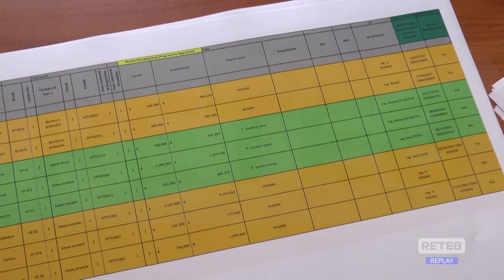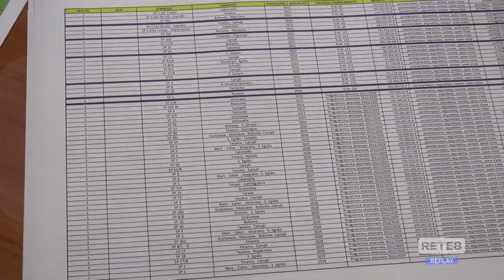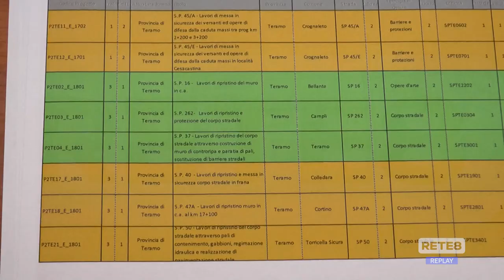Teramo - Riqualificazione viaria per 30 mln